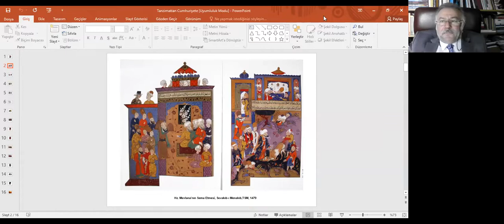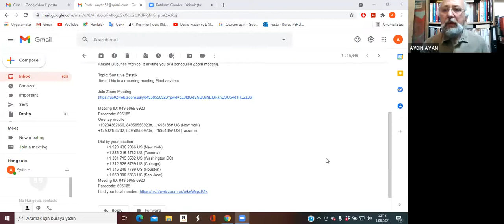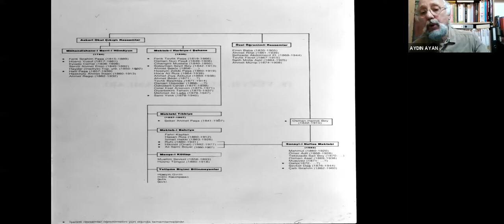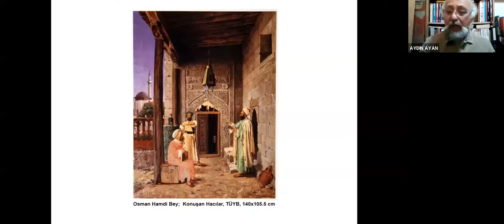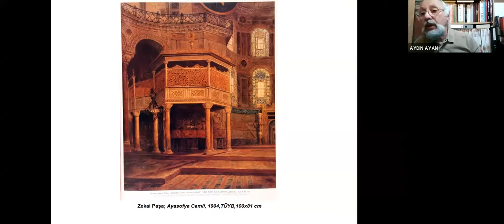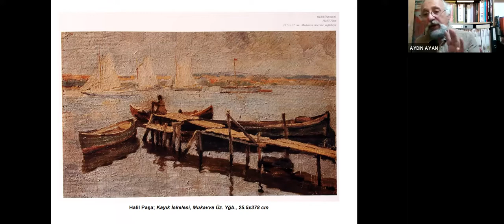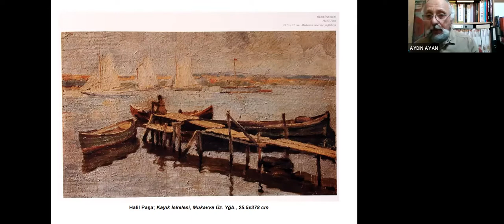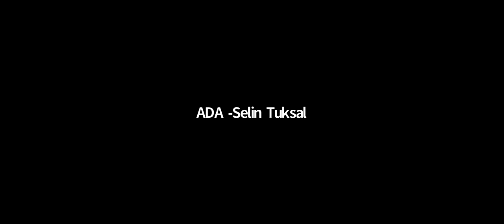Tanzimat'tan Cumhuriyet'e Türk Resmi - Prof. Dr. Aydın AYAN - Prof. Dr. Alaybey KAROĞLU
ADA 2021 Bahar Dönemi, Sanat ve Estetik Atölyesi'nin 10. Haftasında Prof. Dr. Aydın AYAN - Prof. Dr. Alaybey KAROĞLU, Tanzimat'tan Cumhuriyet'e Türk Resmi başlıklı sunumunu gerçekleştirdi.